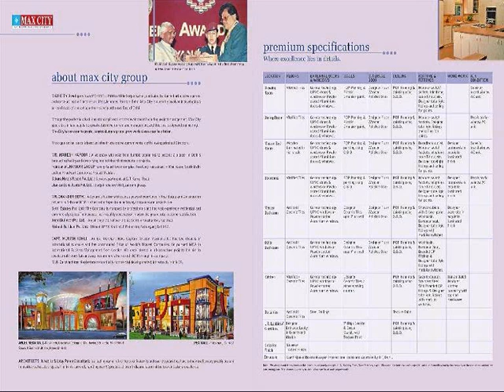Sethi Group Max City Park Sapphire Vaishali Ghaziabad Location Map Price Floor Payment Plan Review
Overview
Max City Developershad pleasure to Introduces you the apartments and penthouses in one of the ten most dynamic cities of the world. Located in Vaishali ,

in Ghaziabad (voted amongst the ten most dynamic cities in the world) is Max City's latest project -- Park Sapphire . Located in a fast up-coming 100 acre

integrated township, Park Sapphire is the address of choice of the future. Park Sapphire offers 2 and 3 bedroom apartments and penthouses that combine

international designs with standards that match the best in the world.

Park Sapphire has been designed with the discerning Home owner in mind. Care has been taken to ensure that owners get many of the facilities usually

found only in the high end price range apartments in the world. Park Sapphire has a lush green 3 acre landscaped park that adds to its scenic pollution free

beauty. Wide roads, and designated parking places ensure hassle free travel. Park Sapphire has many features that have been incorporated to ensure

owners have an apartment they can be truly proud of.

Max City is Promoted & Developed by SETHI GROUP & JHANKAR GROUP OF HOTELS as a joint venture project.
Features
 Located in 100 acres of integrated township, just 2 km from Anand Vihar ISBT.
 80% open beautifully landscaped greens.
 Freehold land approved by GDA.
 100 % power backup for essential services
 Luxury Penthouses with Sky Garden and private pool.
 High speed elevators and separate large elevator for emergency use.
 Centralised Laundary and Ironing system.
 Hi-Speed broadband internet connectivity.
 Centralised communication system for residents.
 Sensory Vehicle Admission device (SVA) for residents entry.
 Hi Tech 4 tier security system with CCTV.
 Reticulated Gas supply to every kitchen.
 3.5 acres of lush green central park within the complex.
 Health club with swimming pool, jogging track, table tennis.
 Reversers osmosis plant in every kitchen.
 Wooden flooring in Master bedroom.
 24 hour water supply and planned project for Ganga water supply by DGA.
 Vastu friendly layout and design.
 Garbage disposal facility for clean environment.
 Fire Fighting equipment installation in every floor.
 Designer entrance lobby in Granite and marble.
 Earthquake resistant RCC framed structure approved by I. I. T. Delhi.
 All apartments occupy corner position and are three sides open.
 Spacious balconies with drawing, dining-kitchen and every bedroom.
 Proposed Metro Rail Station just walking distance.
 Only 2 km from Anand Vihar ISBT and Railway station.
 Walking distance from Malls like Pacific, EDM, Ansal Plaza and Angel Mega Mall.
 Multiplexes like Galaxy and MNC showrooms just across the road.
 School like DPS, St. Thomas, St. Francis, Cambridge, Bhartiya Vidya Bhavan are just 5 min. driving distance.
Specification
Drawing Room
Vitrified Tiles.
Powder coated Aluminium Doors & Windows with refliective glass.
POP Punning & Plastic Emulsion paint & POP Cornice.
Designer Flush Door.
Chandeliers & Designer light fittings with modular switches.
Superior brand window AC unit
Dining Room
Vitrified Tiles.
Designer Flush Door.
Designer light fittings with modular switches.
Provision for window AC unit.
Master Bed Rooms
Wooden Laminated in rich shade.
German technology UPVC doors & windows or Powder coated Aluminium doors & windows.
POP Punning & painting using O.B.D.
Designer Flush Wooden Polished Door.
Designer cupboards in exquisite laminated finish.
Bed Rooms
Vitrified Tiles.
Designer Flush Door.
POP Punning & Oil Bound distemper paint & POP Cornice.
Master Bath Room
Wooden Laminated.
Designer Flush Door.
Designer wardrobe in exquisite laminated finish.
Toilets
Anti skid Ceramic Tiles.
Designer Ceramic Tiles upto 7 Ft. on wall.
Designer Flush Door.
Granite Counter, Washbasin, European Seat, Branded CP Fittings & Designer light fittings with modular switches.
Kitchen
Vitrified Tiles.